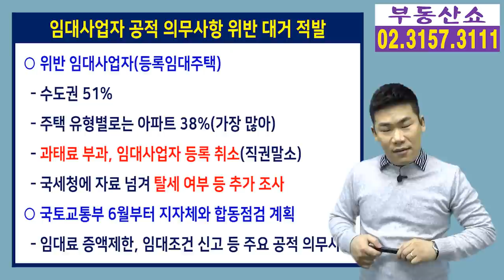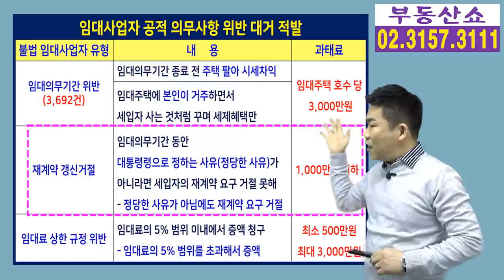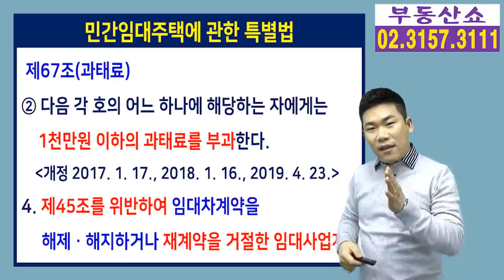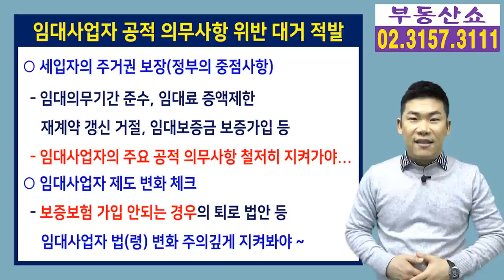임대사업자 과태료 폭탄 터진다! 공적 의무사항 위반 대거 적발!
정부가 임대사업자에 대한 전수조사를
2020년 9월 부터 12월까지 4개월간 실시한 결과
의무사항 위반 임대사업자가 대거 적발 됐습니다.
해당 임대사업자에게는 과태료가 부과되고,
지자체 장 권한으로 임대사업자도 직권으로
전부 또는 일부 등록말소가 될수도 있다는데요,